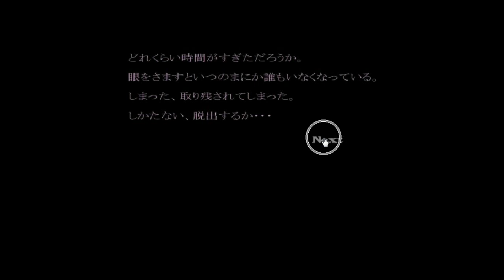Ganban Room Escape Walkthrough.flv